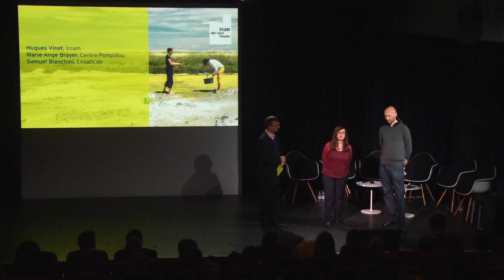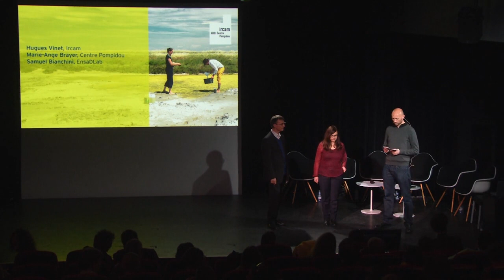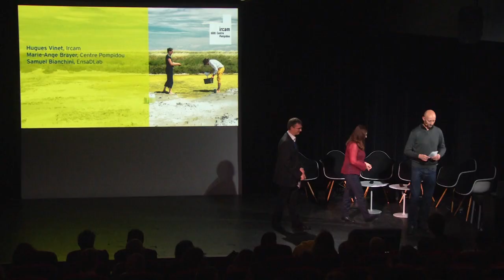Forum Vertigo 2019 | Behavioral Matter: Compose with the Living, introduction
As part of the event "Behavioral Matter: Compose with the Living"

Introduction with Hugues Vinet (IRCAM), Marie-Ange Brayer (Centre Pompidou), Samuel Bianchini (EnsadLab)

Be it in the arts, design, or sciences, how is it possible to create, to compose with living—or partially living—systems or organisms that entail a new way of defining the relationships among humans, non-humans, and environments?

The symposium is followed by an evening “Dissect” at the crossroads of a conference, public lab meeting, and live performance.

The third edition of the Forum Vertigo, held March 27—30, 2019 at the Centre Pompidou, is dedicated to artistic and societal issues surrounding biotechnologies. The use and the display of the living questions both its materiality and its technologies for manipulation in addition to raising underlying ethical questions. The entire event is available on replay.